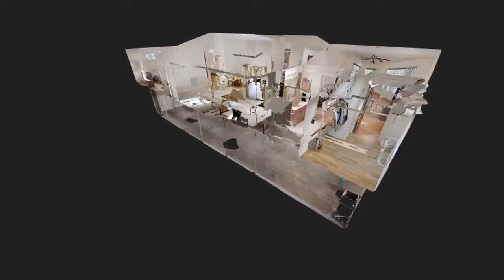435 Candle Street West Jefferson, NC